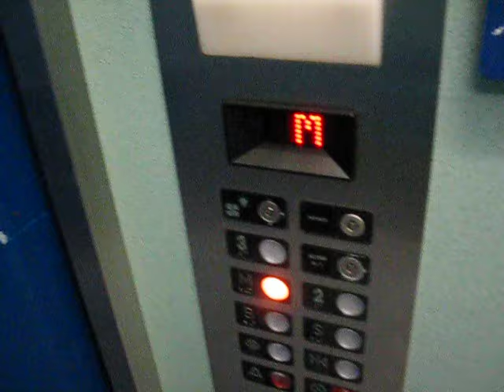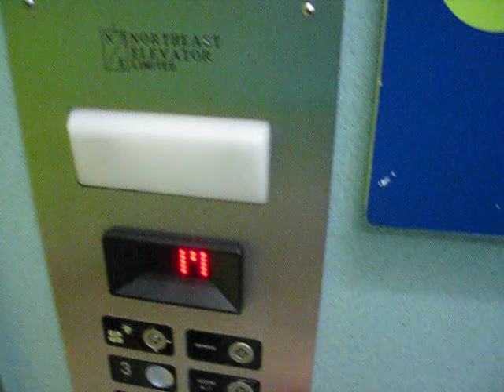Northern Hydraulic Elevator at Discovery Centre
Filming of the Northern hydraulic elevator serving the 3 floors of the Discovery Centre on Barrington Street in downtown Halifax. I'm not sure what this elevator was originally but It was modded by Northern.